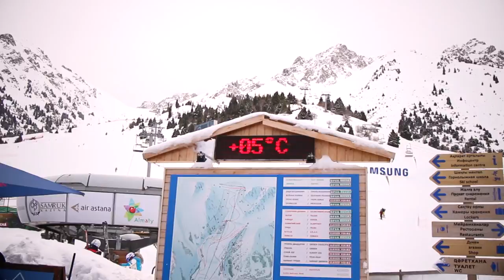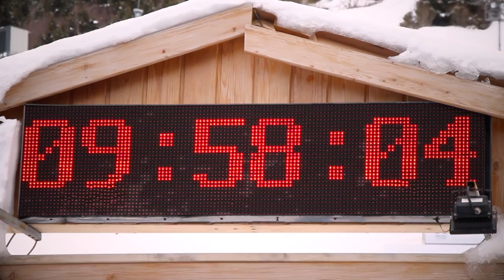Rival Irish Dance Studio Flashmob 22/03/17 Shymbulak Ski Resort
This is how we celebrate Kazakh National Nauryz holiday  @rival_irish_dance_studio @shymbulakskiresort